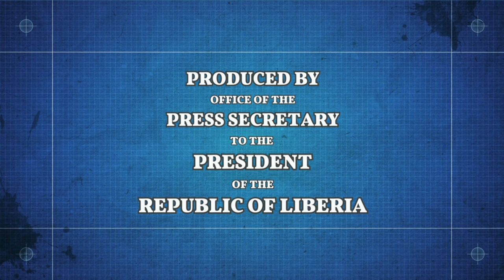Pres. Weah Addresses UNGA 2023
President George Manneh Weah Addresses the General Debate of the 78th Session of the UN General Assembly {20 September 2023}